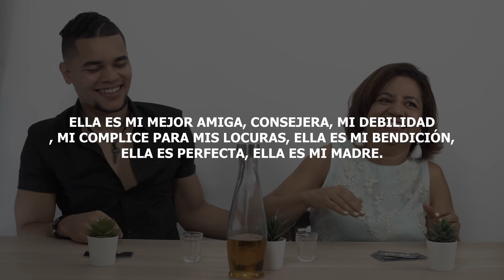Verdad o Shot MADRES | 3Peso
NOS SENTAMOS A CHARLAR CON 3 MADRES, PARA SABER UN POCO DE SUS EXPERIENCIAS COMO MADRE CON SUS HIJOS.

SI TE GUSTÓ ESTE VIDEO, REGALANOS UN LIKE Y DEJANOS UN COMENTARIO ♥